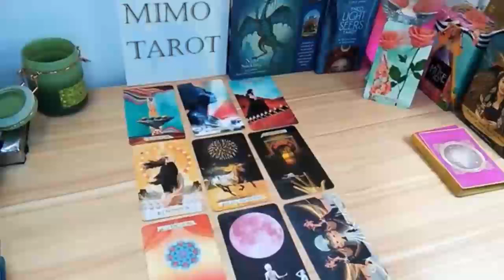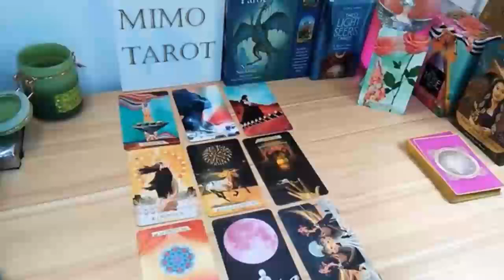cancer tarot love reading they love u like crazy in silence